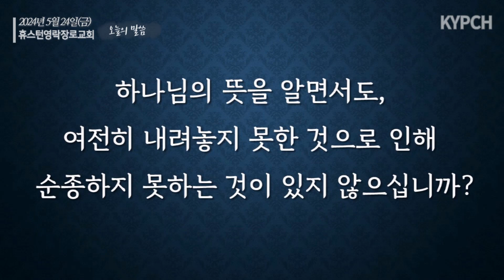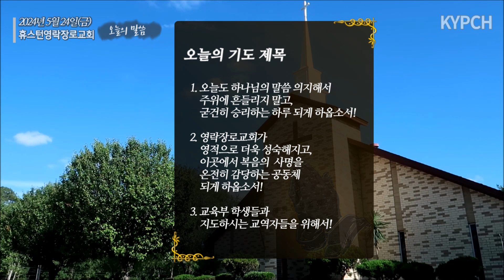2024년 5월 24일(금) 오늘의 말씀